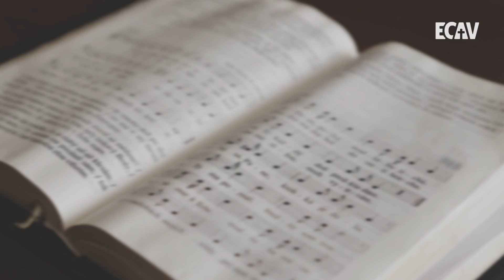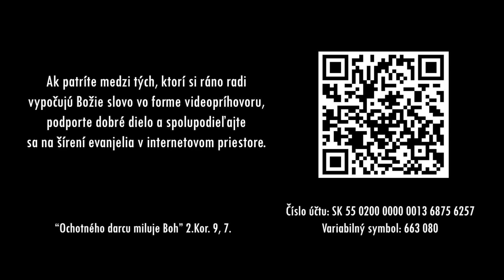PSBECAV Kresťan - soľ zeme a svetlo sveta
Dana Pavlovkinová- 6.4.2021
Biblický text: Mt 5, 13-16
Pieseň: Pane Bože môj (Spevokol Sion)